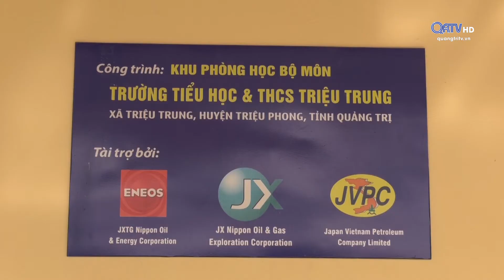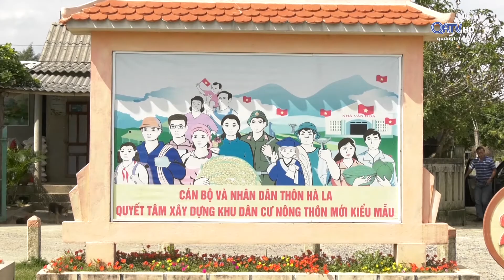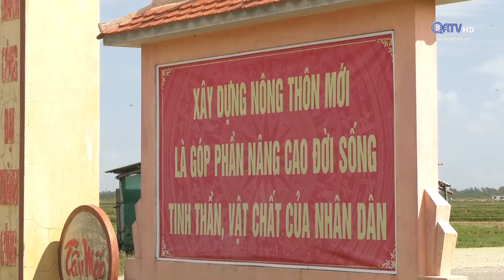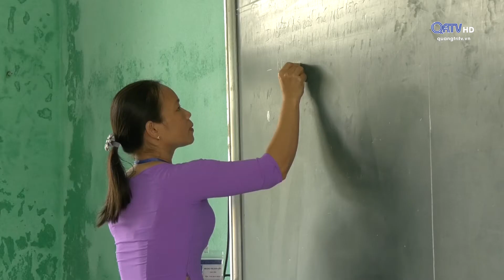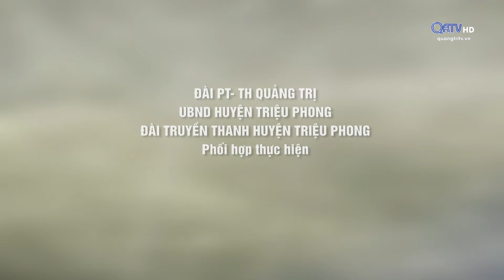[Chuyên mục] Triệu Phong đổi mới và phát triển - ngày 25/11/2019 | Truyền Hình Quảng Trị